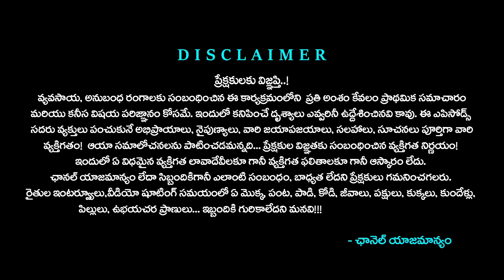Natu Kollu Farming | రూ.లక్షలు వస్తాయన్న అబద్ధాన్ని నమ్మి.. ఇందులోకి వచ్చా..! Tone Agri